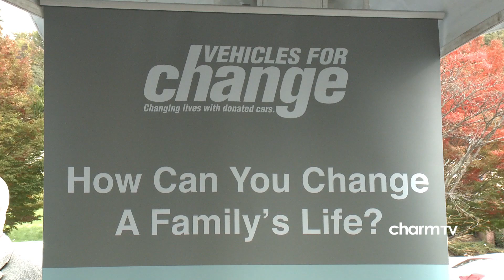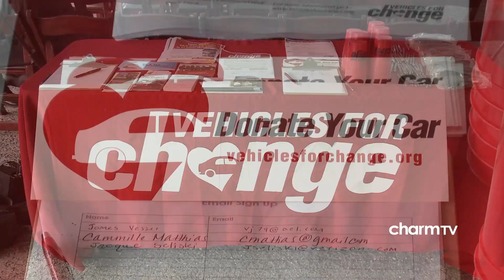Vehicles For Change Giveaway; November 1, 2017